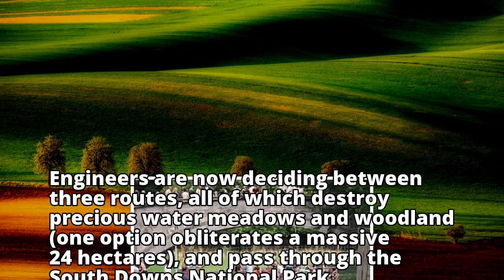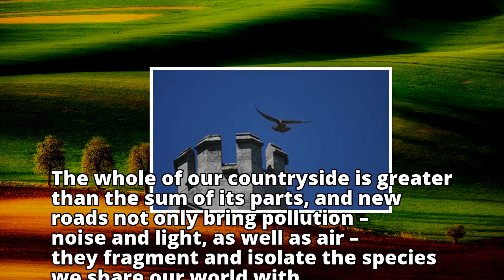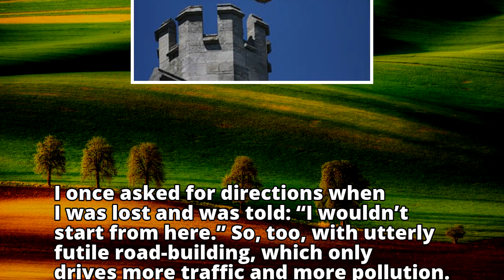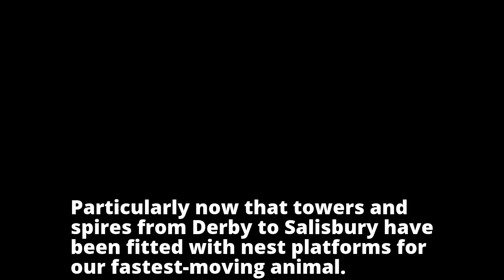Why tolerate Tarmac-geddon in the countryside? Why tolerate Tarmac-geddon in the countryside?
Why tolerate Tarmac-geddon in the countryside?